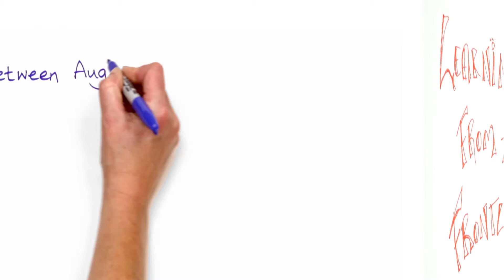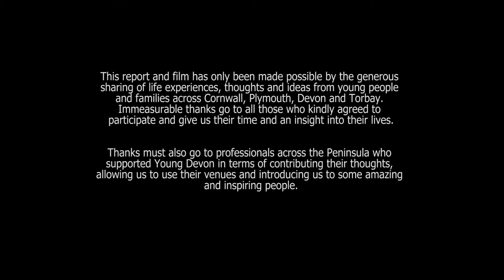Learning from the Front Line - Trailer